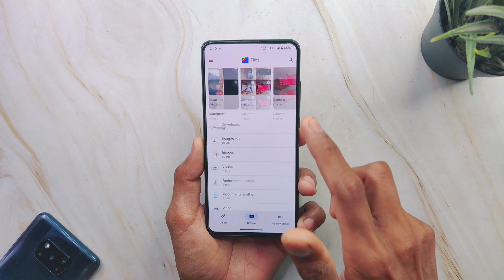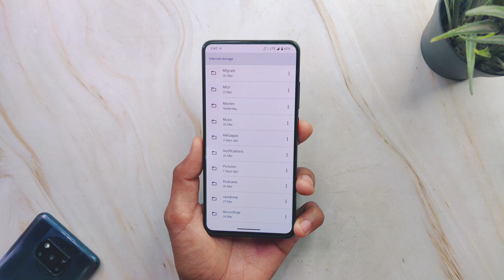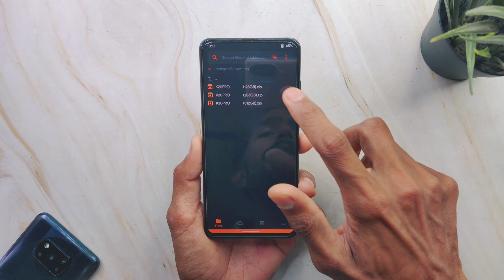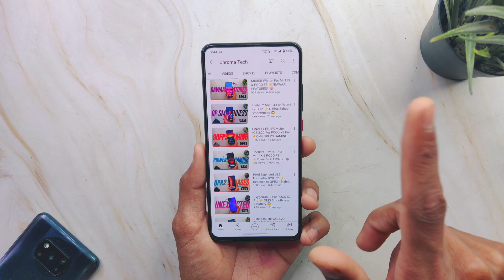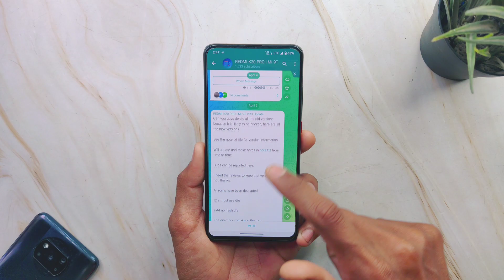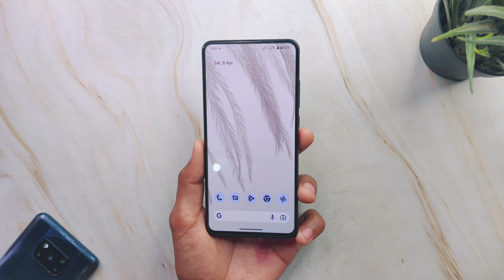Redmi K20 Pro Dead Issue - This is Serious !! 😯